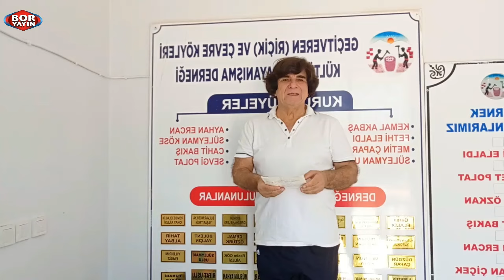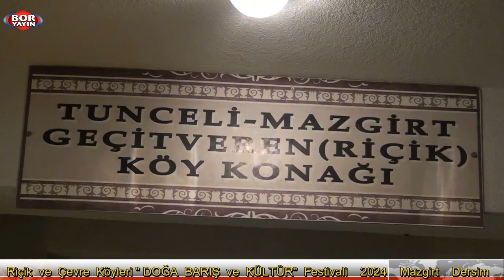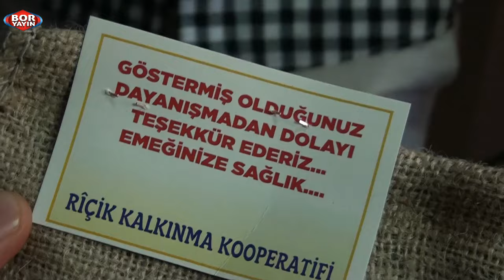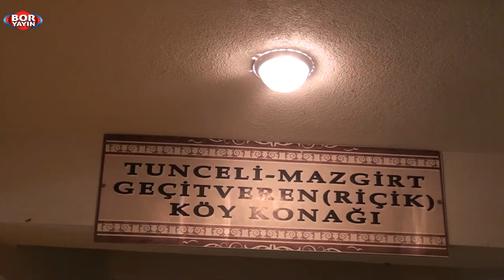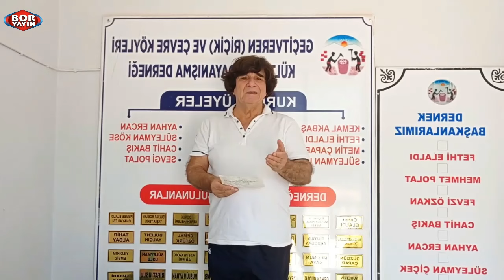Boryayın-Dersim Tunceli Mazgirt Riçik-Geçitveren Festivali-Çiğdem Akdoğan Seyfettin Elaldı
VİDEO: DERSİM TUNCELİ MAZGİRT  " RİÇİK - GEÇİTVEREN KÖYÜ "
 "DOĞA  BARIŞ ve KÜLTÜR FESTİVALİ 3. GÜN EĞLENCE MÜZİK PROĞRAMI
MÜZİK EĞLENCE: ÇİĞDEM AKDOĞAN, AYHAN ERCAN, SEYFETTİN ELALDI
                                 BÜLENT ve GÖKHAN KARDEŞLER DAVUL ZURNA EKİBİ
SÖYLEŞİ:EDEBİ.ÖĞRT. MUSTAFA BOR MAZGİRT DERNEĞİ YK ÜYESİ
ZEYNEL SELAMİ RİÇİK ARUPA DERN BAŞK. YILDIZ KÖSE YKÜ  ve CANLAR
ÇEKİM - YAPIM - YAYIN: BORYAPIM -BORYAYIN 2024 MAZGİRT TUNCELİ